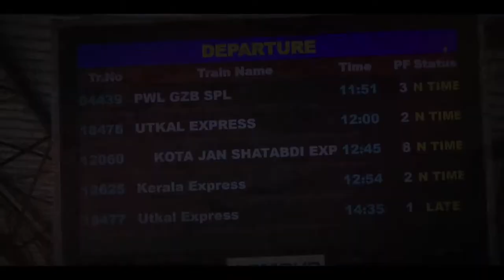Welcoming the National Award winners for Empowerment of Persons with Disabilities.